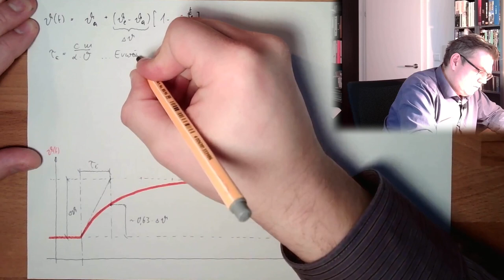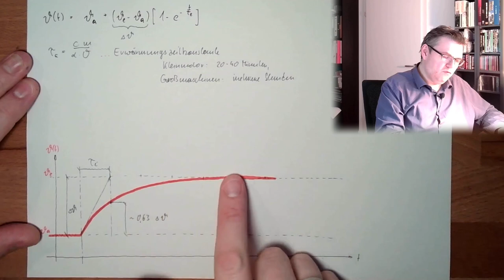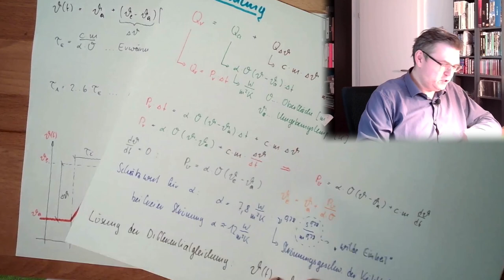ANT 02: Erwärmung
Was passiert mit der Verlaustwärme? Sie macht den Atnrieb wäremer. Wie warm ein Antrieb werden kann wirden wir in diesem Vidoe ableiten.